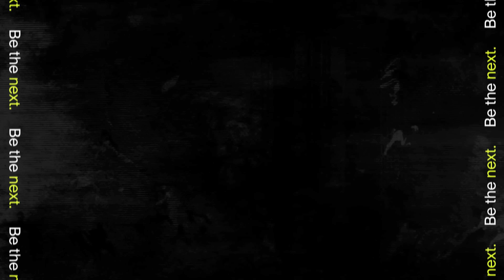JUAN TELLO y EL SECRETO de la VOLEA PERFECTA en el PADEL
En esta ocasión, Juan Tello, jugador del World Padel Tour nos cuenta el secreto y nos da tips de como hacer la volea en padel.